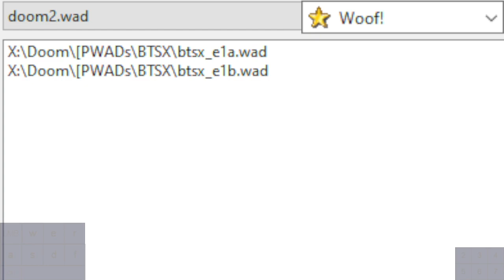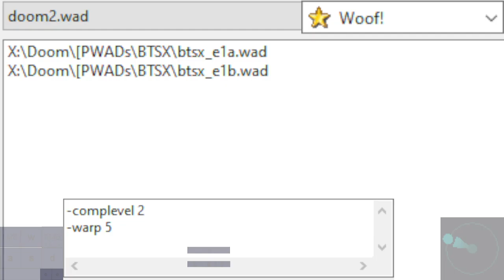Back to Saturn X led by Esselfortium | Doom II, E1M05 by Pavera